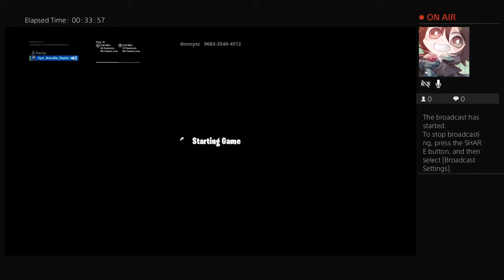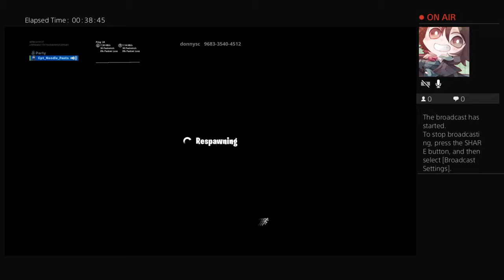ashliecarter27's Live PS4 Broadcast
King Gaming